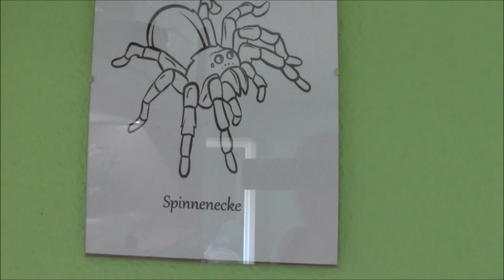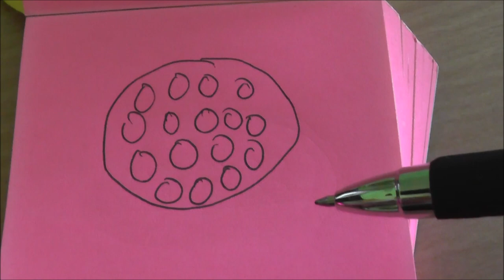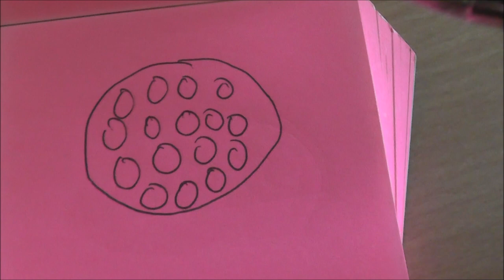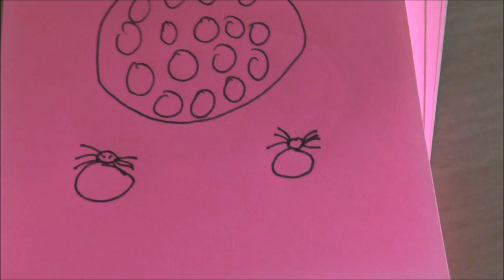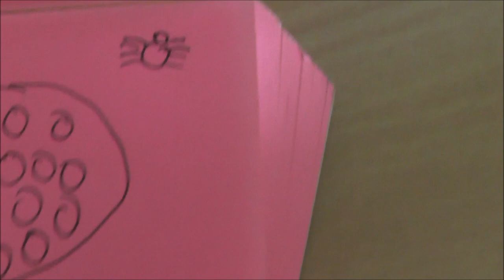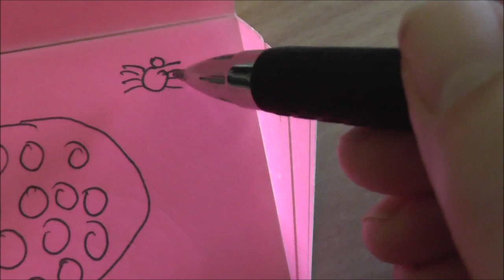Vogelspinnen VLOG | Terrarienpolizei, Bepflanzung und zeichnen: Vom Kokon zur Vogelspinne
0.0.1 Caribena versicolor / Olivia
0.1 Pterinopelma sazimai / Paula
0.0.1 Chromatopelma cyaneopubescens / Emily
Bepflanzung: Tradescantia quadricolor + Callisia repens (Kriechendes Schönpolster / Golliwoog)
Terrarienpolizei: Weiße Asseln, Tropische Springschwänze, Kubanische Asseln